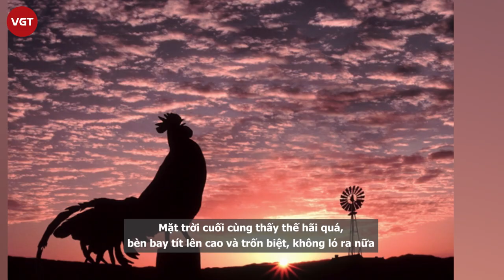Gà luộc tại sao là món không được phép thiếu trong mâm cỗ Việt?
Với người Việt, mâm cơm ngày Tết Nguyên đán không đơn thuần là bữa ăn mà còn chứa đựng những ý nghĩa sâu sắc về tín ngưỡng, về văn hóa truyền thống. Vật phẩm dâng cúng, đặc biệt là trong những mâm cỗ dịp Tết là để tưởng nhớ tổ tiên, cầu mong được sự phù hộ của các linh hồn cho người sống, là sự kế tục truyền thống tốt đẹp mà người xưa để lại… Bởi thế, có những món mà cả trăm năm không đổi thay dù phong tục mỗi nhà, mỗi vùng, mỗi thời kỳ có thể thêm bớt tùy nghi, như gà luộc chẳng hạn.